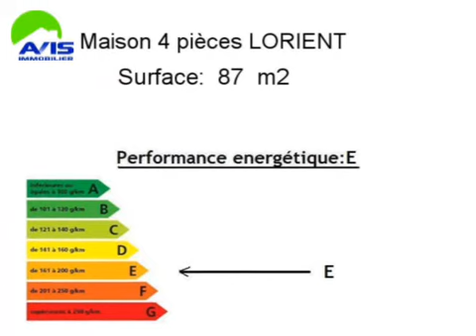Achat Vente Maison LORIENT 56100 - 87 m2